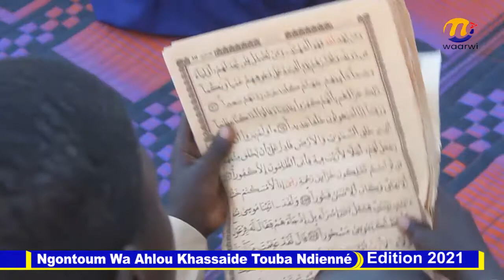Itv Comité d'Organisation Ngontoum Wa Ahlou Khassaide Touba Ndienné Edition 2021